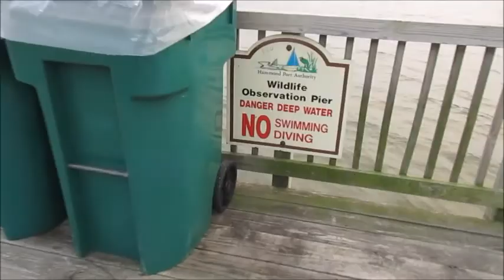What happened to George Lake Whiting Indiana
Hello all ROb here. Ive been wanting to shoot this video for some time now. I pass by George lake in whiting or hammond Indiana every day. This summer has been a very dry summer for the Chicago Land Area. I literally have watched George Lake Disappear this summer. I was able to walk on the bed of the  dry lake. I hate seeing this. I am hoping for some rain or a heavy snow winter to replenish the lakes in The Chicagoland, Whiting Indiana and Hammond Indiana.
ROb here AKA Trev2323